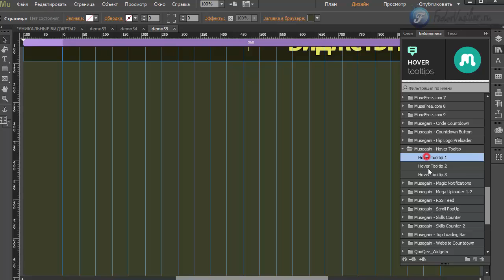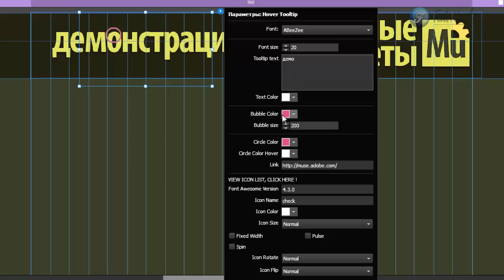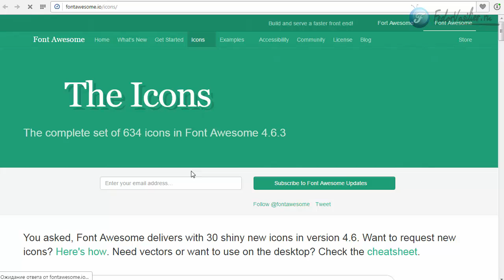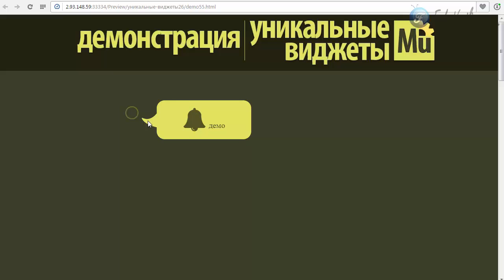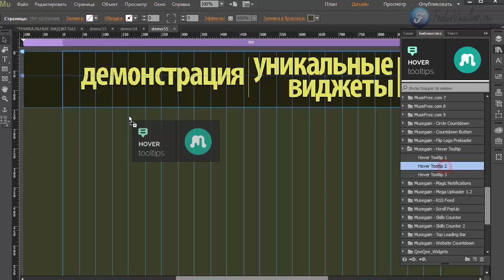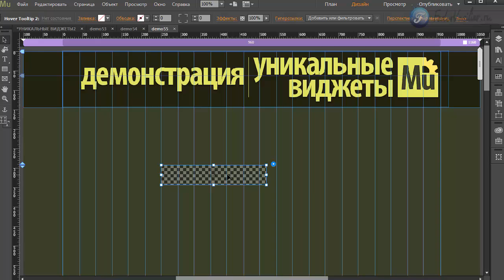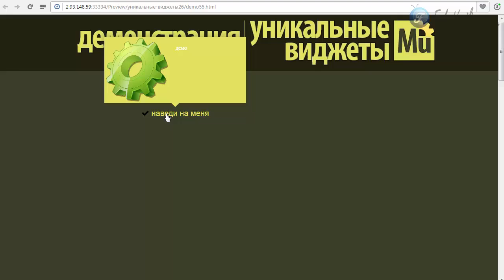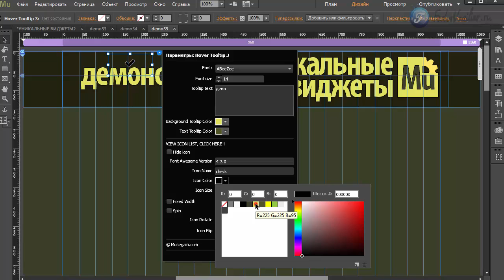Виджет - подсказки [Adobe Muse]. Часть 6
В этом видео я покажу инструмент, с помощью которого вы сможете организовать на своем сайте анимационные подсказки. Есть три вариации данного инструмента.